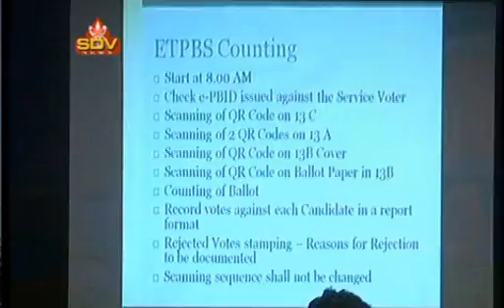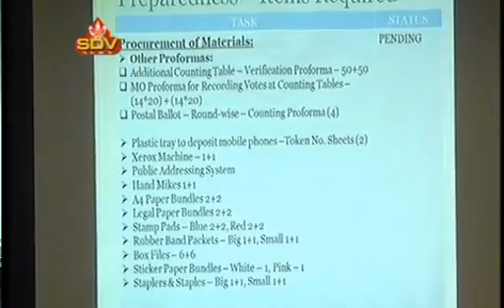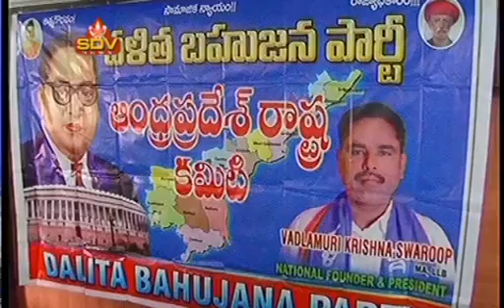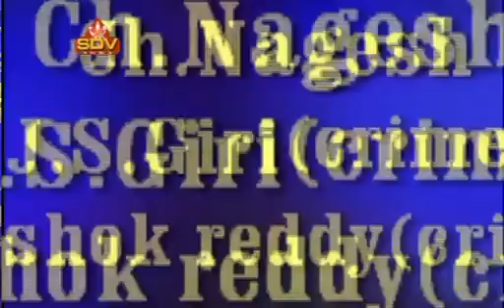SDV SMART NEWS VIZAG 13 05 19